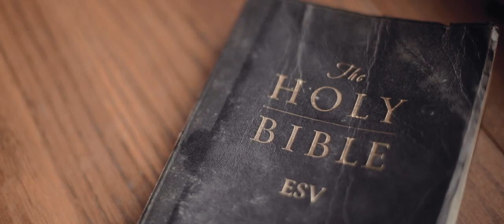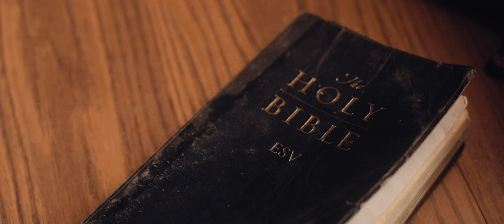COVID VISIONS - Arnold Smallcanyon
Pastor Arnold Smallcanyon talks about his experience with COVID-19, and the visions he received in the hospital.